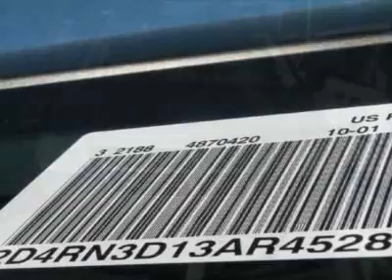Dodge Grand Caravan Hero Van